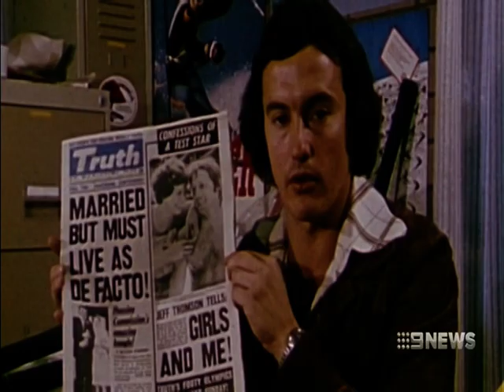Drew Morphett Death Channel 9 News 26/8/2017.